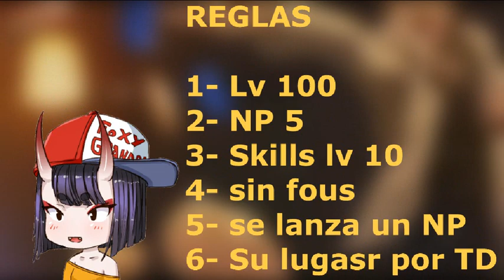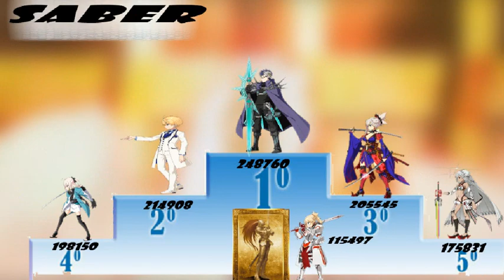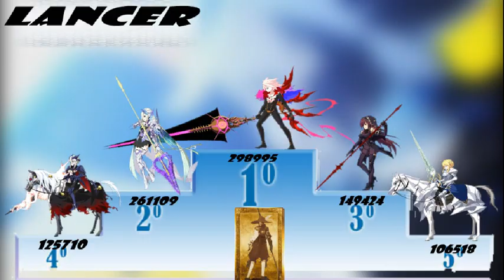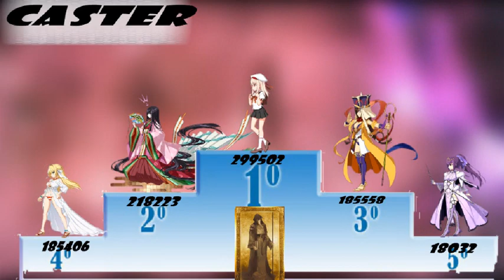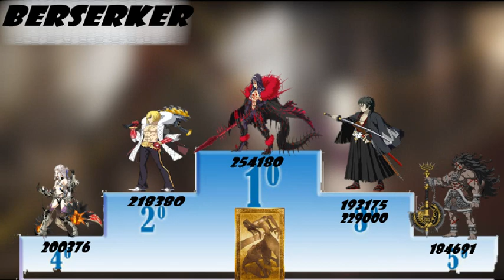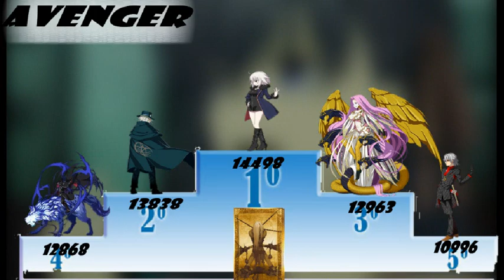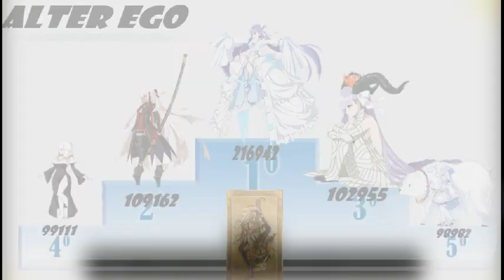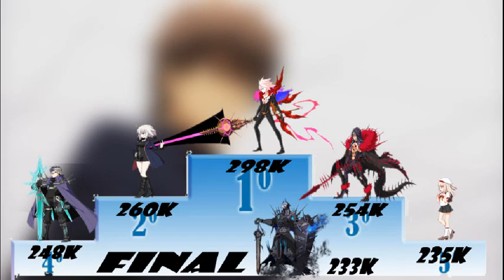¿Quien es el servant mas poderoso? (Fate/Grand Order)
Se que no es necesario pero, esta es mi opinion personal, mas espero con ancias que se arme un debate interesante en los comentrios.
una disculpa por los incomvenientes del principio, nunca uso musica que no sea de fate, hoy uso una cancion de Dot Hack me bajan el video y bloqueo mundial.
quite las canciones que me denunciaron asi que deberia estar bien esta vez.
los invito ir a comunidad y votar por el personaje de SinOAlice que quieran que tengo un ¿Quien es?, sin mas la proxima semana debe salir londres y mi top servant favoritos.